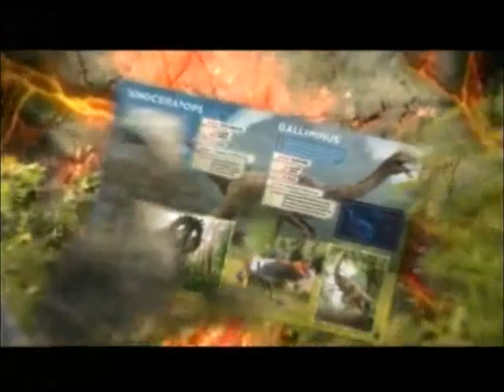Album Panini: Jurassic World - Fallen Kingdom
Entre las cosas que grabe encontré esto xD
Alguno lo junta?